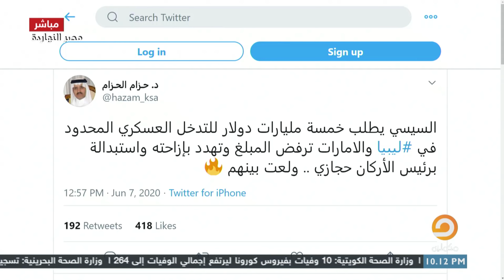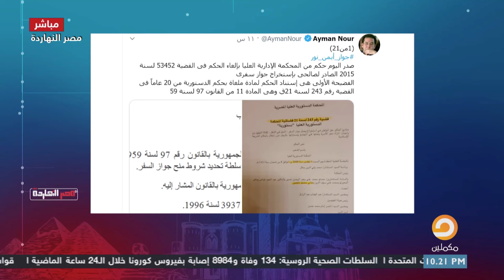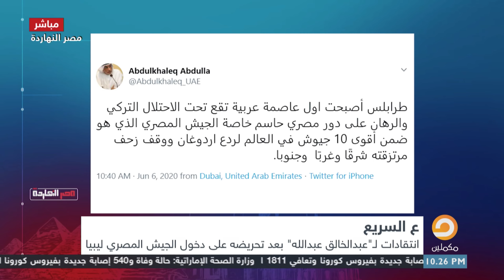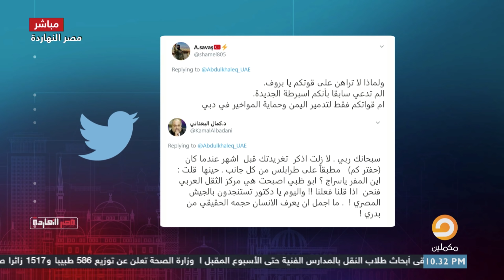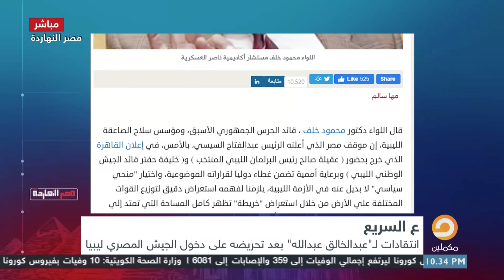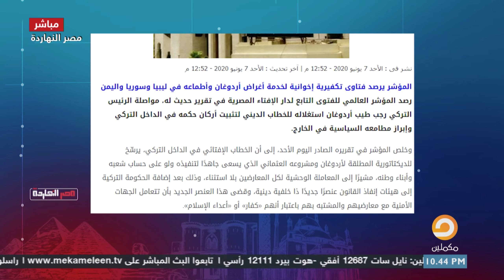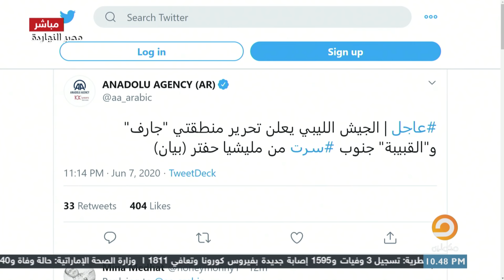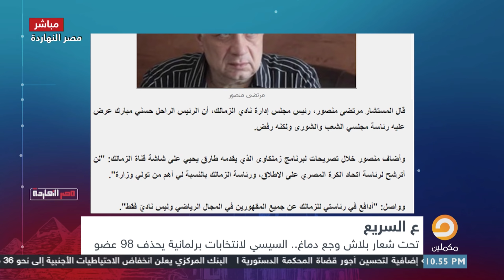استيلاء قوات الوفاق على إحدى المدرعات الإماراتية.. والسيسي يجهز للانتخابات القادمة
استيلاء قوات الوفاق على إحدى المدرعات الإماراتية خلال تقدمها غرب مدينة سرت الليبية
قوات الوفاق تسيطر على مخزن ألغام وتسقط مسيّرتين إماراتيتين
حملة روسية متسارعة لتجنيد سوريين للقتال لصالح حفتر
عبد الرحمن شاطر – عضو مجلس الدولة الليبي: انتعاش اقتصادي كبير تشهده مدينة بنغازي بسبب تدفق السياحة الداخلية عليها بالآلاف من الغرب الليبي خلال هذا ألاسبوع مما اضطر إلى الاستعانة بالمدارس لأيوائهم ؟!! من ضمن الوافدين إليها جنسيات افريقية و روسية استجلبهم جنرالهم المهزوم الذي سبقهم فهرب الى القاهرة
: الليبيون يشكرون الجزائر وتونس وتركيا وقطر برفع أعلامهم على المنازل
نائب برلماني تونسي يسخر من حكام الخليج لتدخلهم في الحياة النيابية والسياسية في تونس ويقول لهم نحن لم نتدخل في انتخاب أفضل ناقة ولا أجمل معزة عندكم فلماذا تتدخلون في شئوننا
مصادر برلمانية لـ”القاهرة 24″: قوانين الانتخابات المقبلة ستكون بنظام 50% قوائم.. و500 عضو للنواب و300 للشيوخ
الأحزاب لن تسمح بتسلل أى شخص غير مرغوب فيه شعبيا للقوائم الانتخابية

تشرفني متابعتكم على المنصات الأخرى